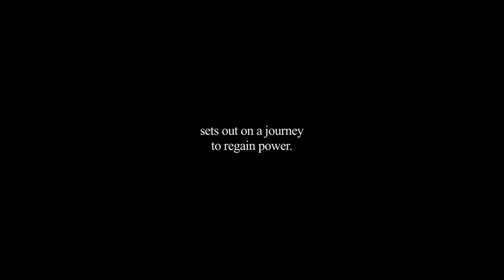Tráiler de «Khibula», de George Ovashvili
Sección Oficial del 52º Festival de Karlovy Vary. El antepenúltimo mohicano | Revista digital de cine independiente.